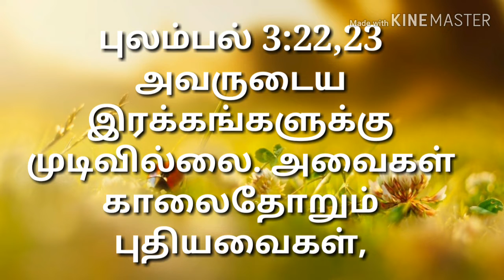இன்றைய வசனம் | 31st August 2019 | Daily Bible verse | COC JDA